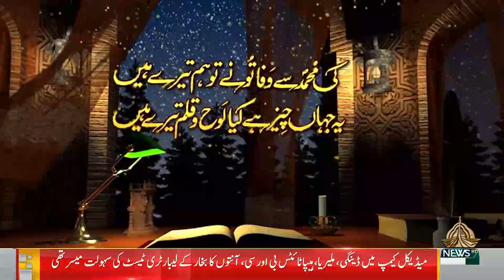DEBATE @8 12 07 2024